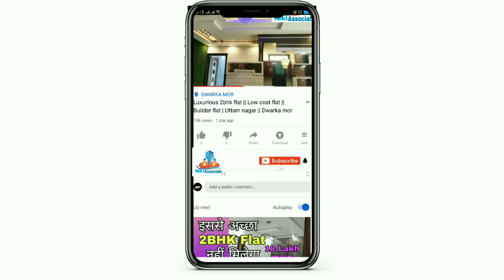2 bhk flat in delhi ||2 bhk luxury flats in delhi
*Up to 80 to 85% Home Loan available *PM Avaas Yojana Benefits Upto 2,67,500/-

 *Modular Kitchen with electronic chimney *Ample space for visitor parking *Bathroom with modern facilities *Complete lights in all room *TV Panel *Separate Electric & water meter connection *Separate Water Tank at roof *Freehold Property *Electronic door lock system with Intercom facility * Flat with dining hall *Texture Paint or Wall Paper in all room *24X7 running water *branded electric fitting *Anti Skid Tile flooring *well connected to main road etc. *Ready to Move 1. Pay Only 15% rest on Loan. 2. Reserved Bike Parking. 3. Walking distance from Metro Station. 4. Well connected from Bus stop, cycle rickshaws and auto rickshaws. 5. Fall ceiling and texture paint in all rooms. 6. Modular Kitchen with electronic Chimney. 7. Very Nearby From School, Hospital and Market. 8. Road Facing Flat with Beautiful Balcony. 9. Brand new Ready to Move in Flat. 10. Lift available. 11. The Flat is close to Metro, Hospital, School, ATM, Gym, Local market.Niki associate YouTube channel for real estate topic, property related topic, apartments interior design topic, villas house design topic , apartments tour, sample apartments tour, furniture in luxury apartments house tour, property in India related. interior design in Home, interior design in house, interior design in villas, interior design in bedroom, interior design drawing area, interior design in dining room, interior designs for kitchen sanvi estate, best price,best location,best flats, best builder floors, top agent,ready to move,4bhk, flats in uttam nagar,flats in dwarka mor, builder floor in dwarka mor,mansaram park, sainik nagar, uttam nagar, jain park, om vihar, best property sites in india,flat in delhi ncr,luxury flat in india,best flat in india,flat price in india, , flat in west delhi, ,best flat in uttam nagar with loan facilities, dwarka builders floors,ready to move flats in dwarka delhi,cheap flat in dwarka,society flats in dwarka,3bhk flats in dwarka,4bhk flats in dwarka,2bhk flats in dwarka, dda flats in dwarka,flat for sale in dwarka,kushwaha home,flat in sector 8 in dwarka,apartments in delhi dwarka,apartments for sale in delhi dwarka,dda sfs flats in dwarka,buy flat in dwarka,find apartments in your budget, society flats in dwarka, builder flat in dwarka sector 8, flat in dwarka for sale,1bhk ,2bhk,3bhk, low price flat,top 5 builders, best flat, flat in uttam nagar for purchase, property in uttam nagar, independent house in uttam nagar, flat for sale in delhi,flat sale in mohan garden, flat in delhi dwarka,dda flat in delhi,flat in delhi price,property in delhi price,uttam nagar flat price,,Niki associate,flat in palam with price,flat in mahavir enclave with price,flat in delhi low price,flat in dwarka, flat in dwarka for sale,flat in uttam nagar near metro station, flat in palam,flat in mahavir enclave,flat price in dwarka mor,low price flat. Niki associate india  provide exclusive range of builder floors in West Delhi on locations like Uttam Nagar, Nawada, Om Vihar, Om Vihar Extention, Uttam Nagar East, Rajapuri, Jain Colony, Vani Vihar, Sanjay Enclave, Dayal Sar, Subash Park, Jain Park, Mohan Garden, Matiala Extension, Mansaram Park, Dwarka Mor, Uttam nagar East, Sanjay Enclave, Vishwas Park etc. ranging from ordinary Apartment, Builder Floor, Flats which can match with your choice and financial budget. Niki associate also assist you in finding the most appropriate House/Flat low cost low price cheap price that caters to your residential purpose along with home loan facility. Flat In Dwarka Flat in Delhi Flat in New Delhi Flat in Uttam Nagar Flat in Dwarka Mor Flat in India 2BHK Flat Dwarka 2BHK Flat in Delhi 2BHK Flat in India 2BHK Near Metro Station 2BHK Ready to move Flat 2BHK low cost price Flat
Nikiassociate ReadyToMoveFlat 2bhkFlatforSale LowCostFlat CheapFlat FlatforsaleinUttamNagar FlatforsaleinDwarkamor FlatforsaleinDelhi FlatinIndia FlatforbuyinUttam nagar#Flatforbuyindelhi#fullyFurnishedFlat#independentFlat#loan